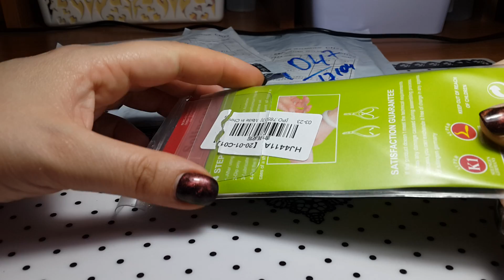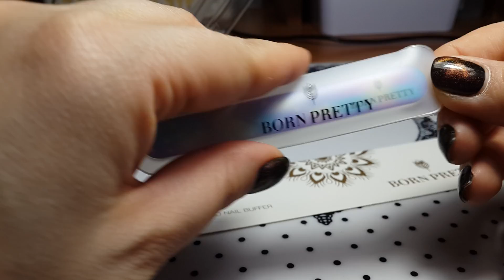AliExpress распаковка ногтевых посылок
Всем привет, меня зовут Алена! В сегодняшнем очередная распаковка посылочек все для ногтей! А так же разочарование😔

Ссылочки на товары:

Гель Lina девушки ссылочка сгорела, ну и к лучшему...

 База 15 мл GelPolish

Губки Hnm 8 шт./лот DIY градиент ногтей

Фреза Керамика

Пилочка Единорог Nano Стекло

Комифубики 1 коробка блестящие круглый

Ромбики цветные

Щипцы Nail Clipper

Кисть для градиента